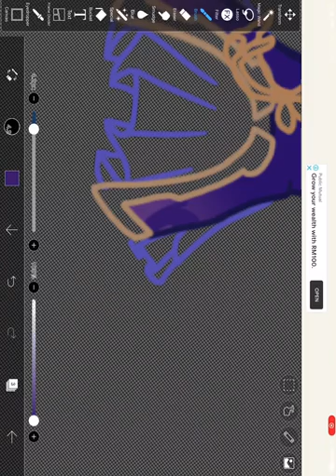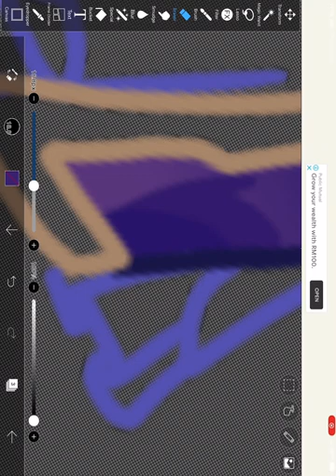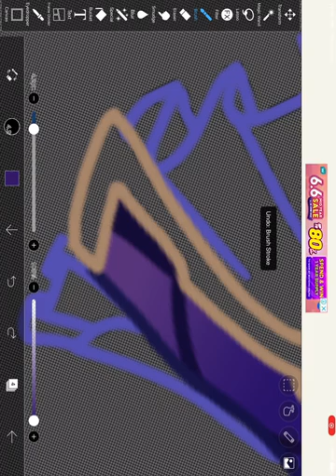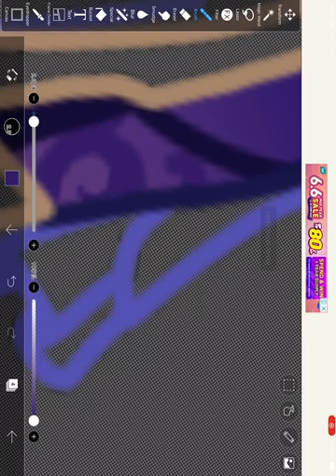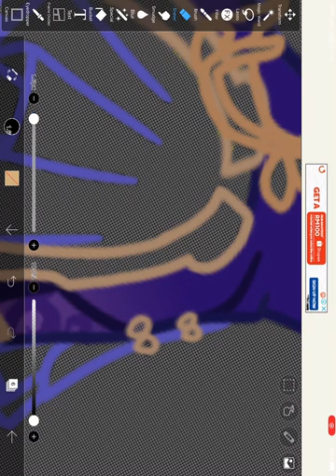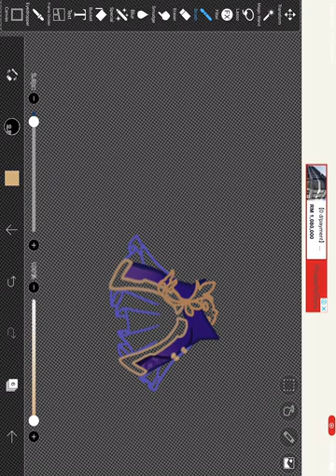Keqing part 3